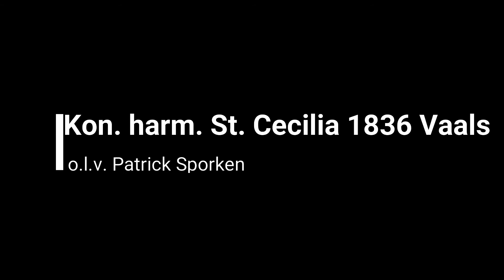The kangaroo - Kevin Houben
Kon. Harmonie St. Cecilia 1836 Vaals o.l.v. Patrick Sporken.
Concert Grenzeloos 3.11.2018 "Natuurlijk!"